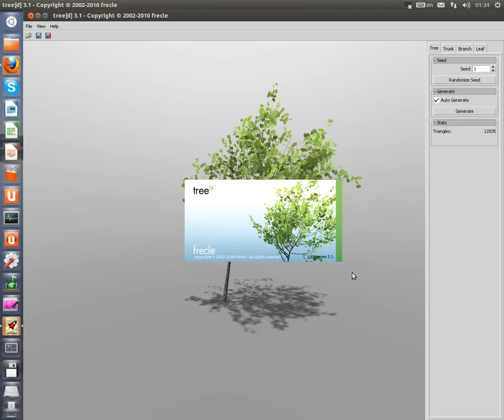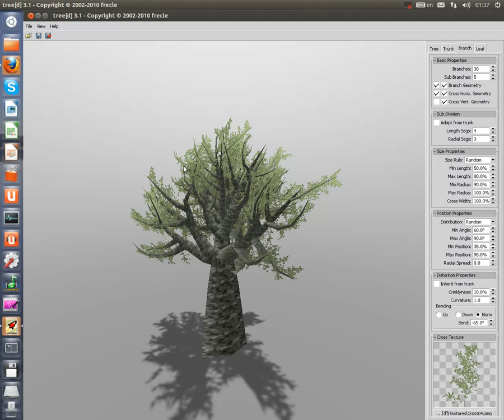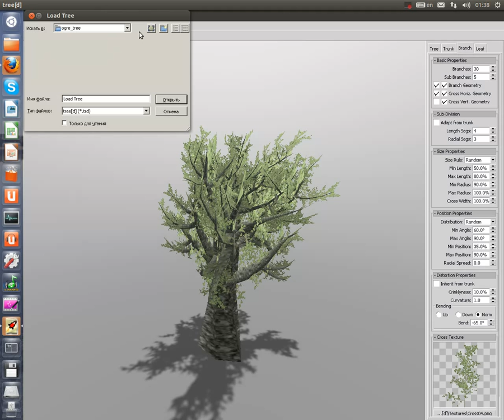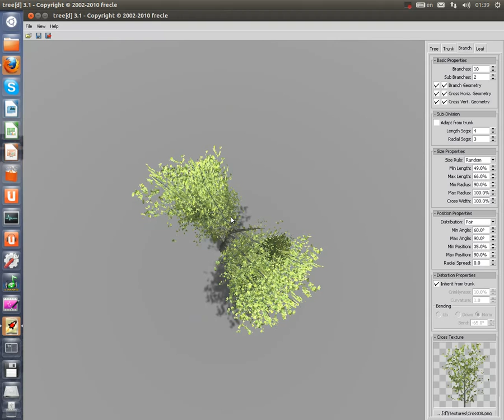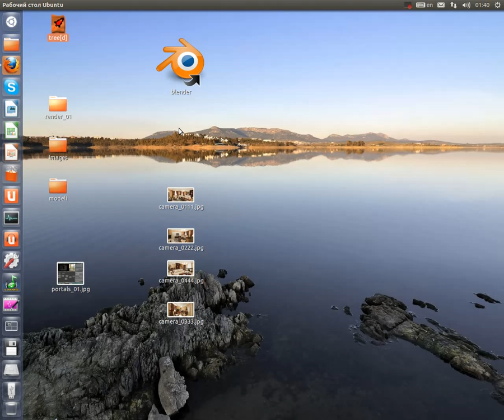Серия уроков по Blender 3d (ответы на письма 2)